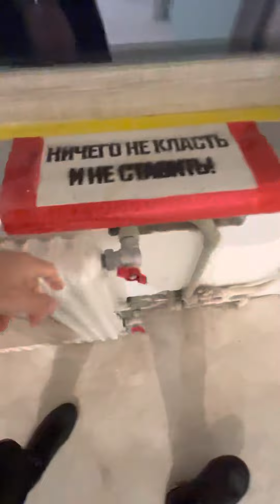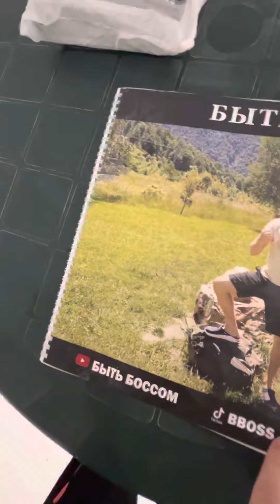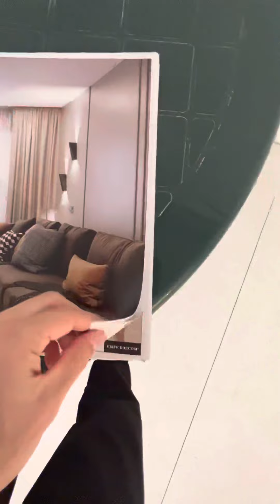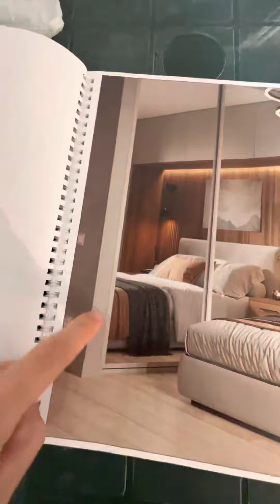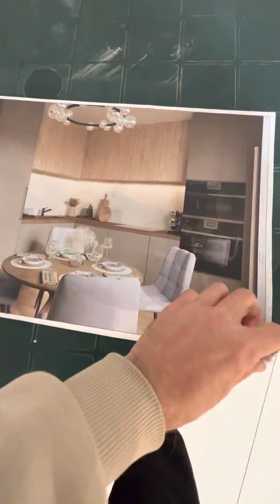Ремонт квартиры на Рождественской набережной Краснодар | Юбилейный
Шикарный район, дизайн проект и вид из окна🔥